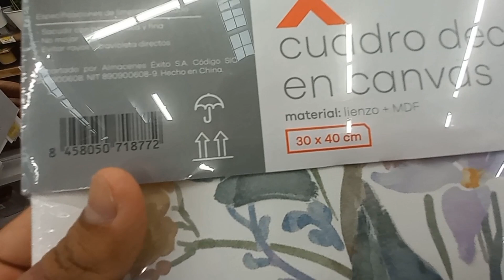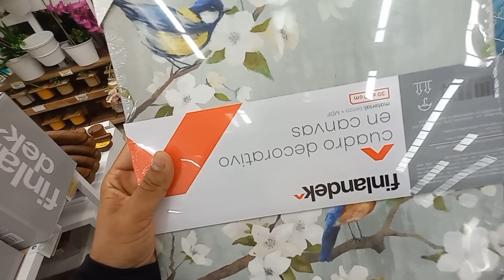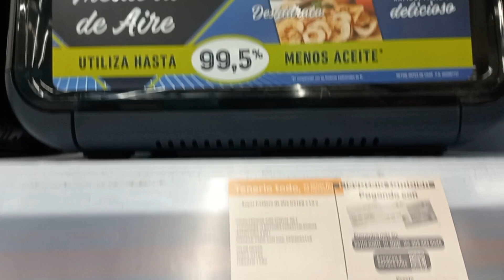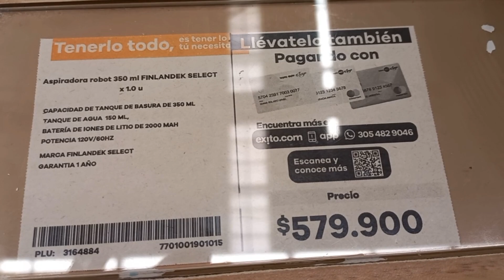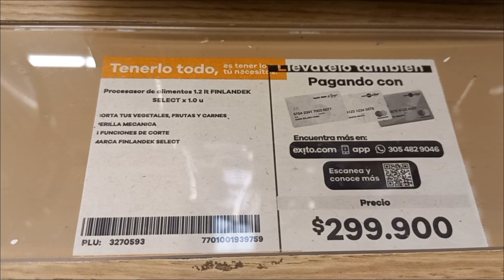Lo ÚLTIMO en TIENDAS ÉXITO Wow! PARA TU HOGAR y COCINA